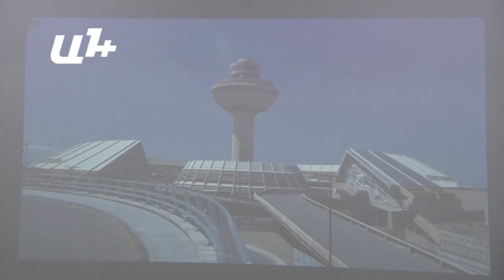«Զվարթնոց»ը հնարավոր է վերականգնել. ինչո"ւ են քանդում